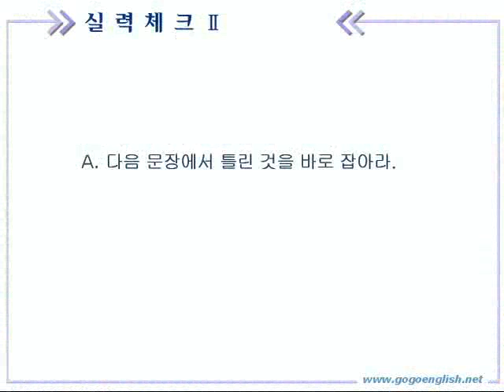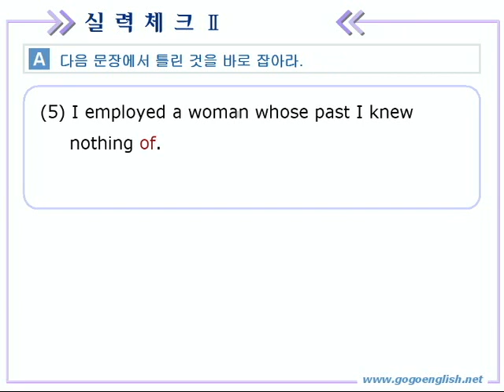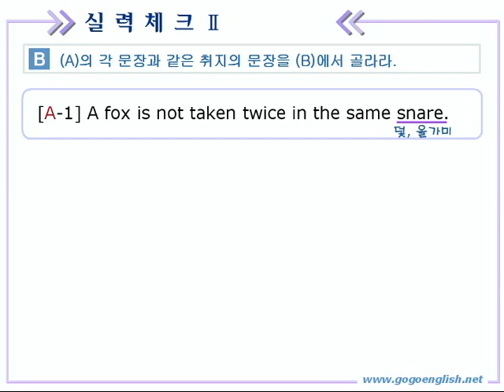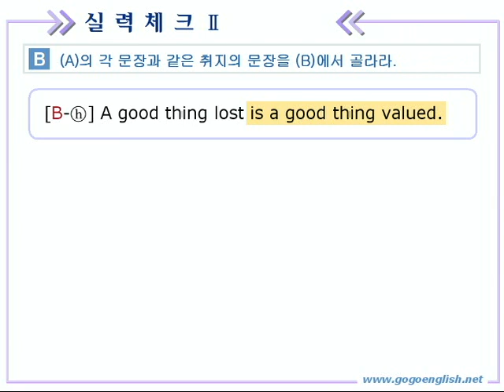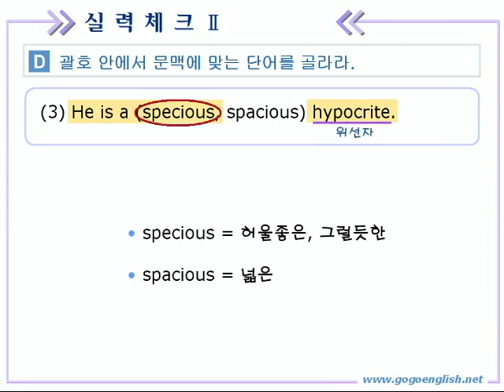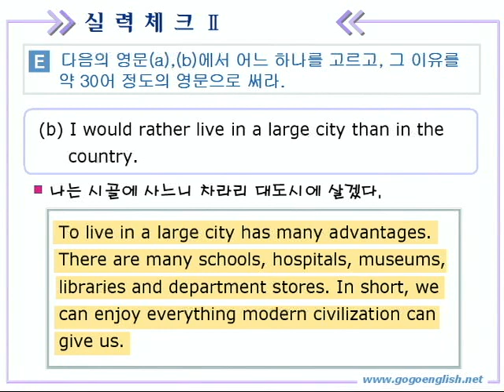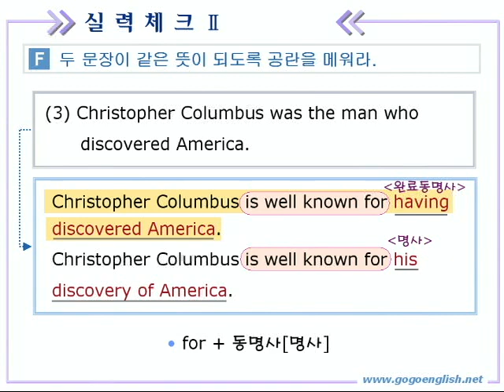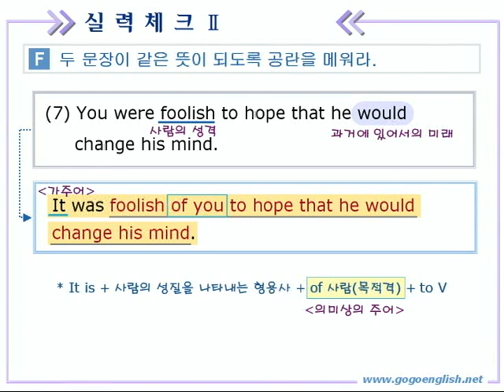종합영어 07장 3실력체크2